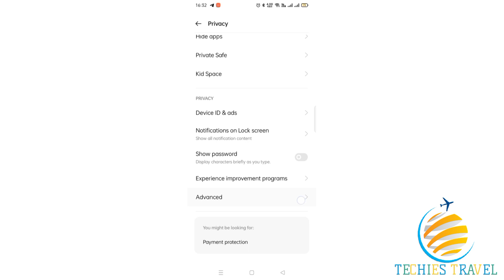മറന്നു പോയ നിങ്ങളുടെ എല്ലാ പാസ്സ്‌വേർഡുകളും സോഷ്യൽ മീഡിയ ഉൾപ്പെടെ ഇനി റിക്കവർ ചെയ്യാൻ കാണു ഇ വീഡിയോ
മറ്റുള്ളവർ നിങ്ങളുടെ പാസ്സ്‌വേർടുകൾ കണ്ടുപിടിക്കാതിരിക്കാനുള്ള മുൻകരുതൽ
മറന്ന പാസ്സ്‌വേർടുകൾ കണ്ടുപിടിക്കാനുള്ള മാർഗം
ഫേസ്ബുക്
ഇൻസ്റ്റഗ്രാം
ജിമെയിൽ എല്ലാം.